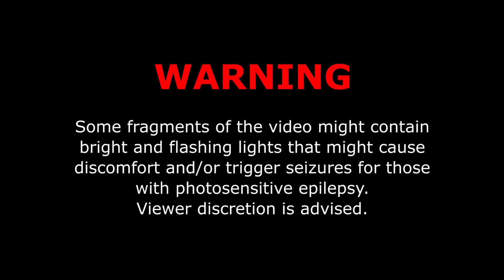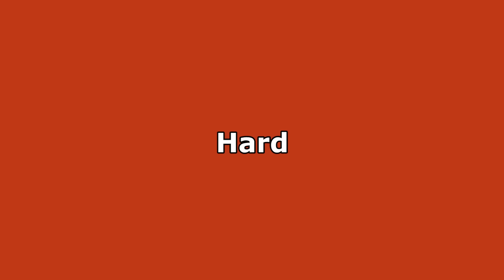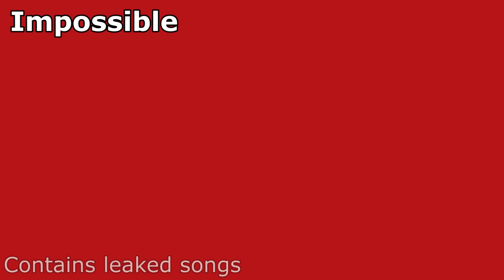guess the kanye west song in 8 seconds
edit: holy shit thanks for the 100k views i never thought this would blow up that much

this is a bit different from my usual content but i decided to make one of these because they seem pretty fun

00:00 - epilepsy warning
00:05 - easy level
02:33 - medium level
05:01 - hard level
07:29 - impossible level
09:54 - outro